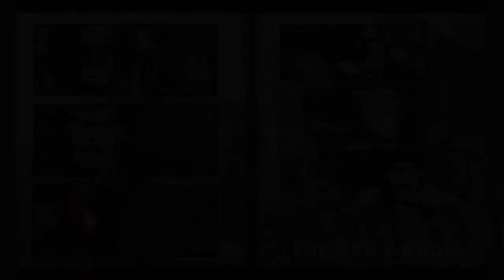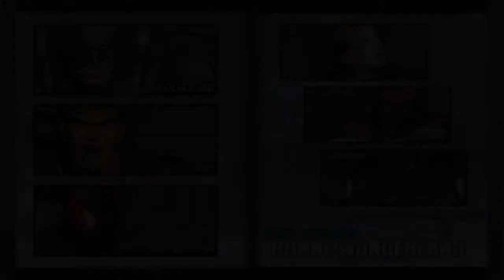Wolverine/Ryu/Spider-Man Arcade Mode|ULTIMATE MARVEL VS. CAPCOM 3